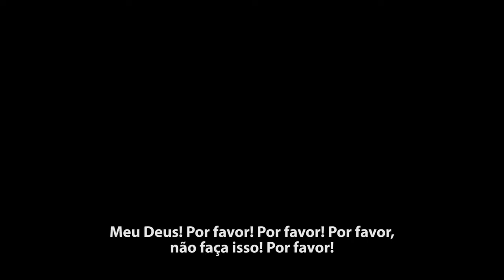The Last of Us Remasterizado Trailer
The Last of Us Remastered traz o grande sucesso do PS3 ao console da nova geração da Sony, totalmente remasterizado, com DLCs e mapas adicionais inclusos.